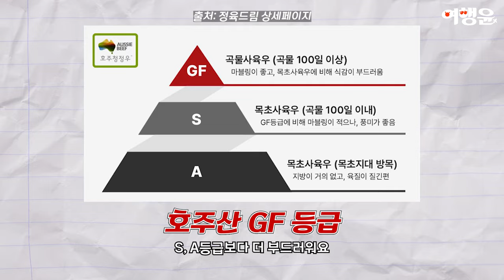오늘 저녁은 꽃등심 어때? (+ 고기 1팩 증정 이벤트)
📌호주산 꽃등심 스테이크용 400g